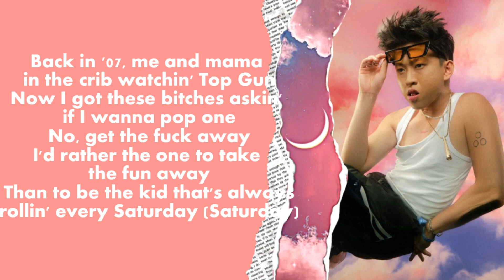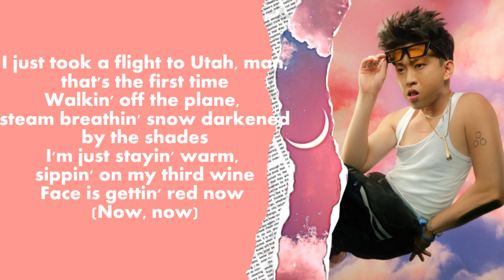Rich Brian - Sundance Freestyle (Lyrics Video)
If you see ads, they weren't generated by us. All profits are sent to the owner of the music.
Our Channel needs your help and support. 🙏

We do accept request.